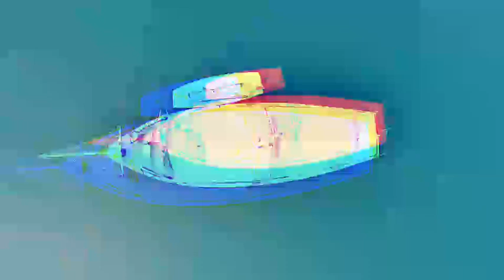Neffex flirt ( no copyright music) || free to use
(Free to use) is a YouTube channel dedicated
to promote no copyright music,
royalty free music and creative commons
music for content creators to use the music in their own videos.
All music on this channel has no copyright as
long as you use the information provided below in your description so you can download this free music and use how you wish in your YouTube videos.
You can choose from several genres such a
Dance & EDM music, Hip Hop music, Pop Music and even Cinematic music which are available for free music downloads.

fli...

a...

neff...

NEFFEX

Site: htth//NEFFEX.com